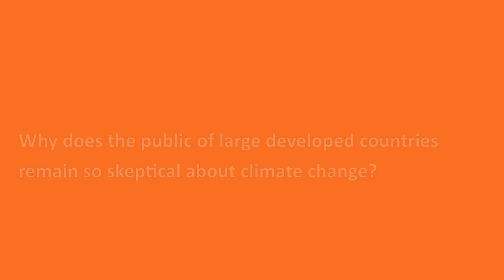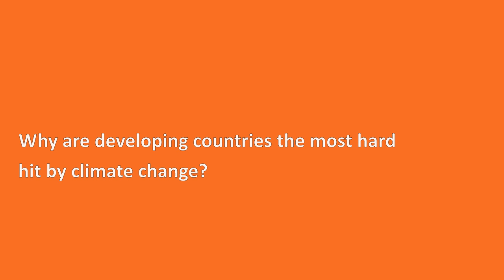Humanitarian Voices: Michael Zammit Cutajar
DARA Humanitarian Voices interview with Michael Zammit Cutajar, former Executive Secretary of the United Nations Framework Convention on Climate Change (UNFCCC).